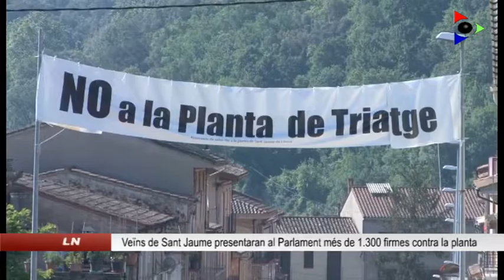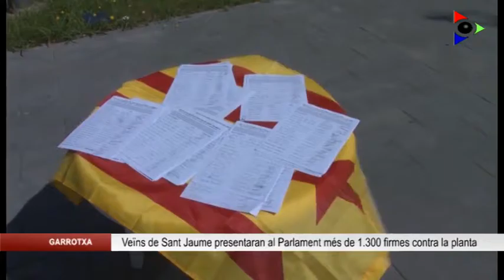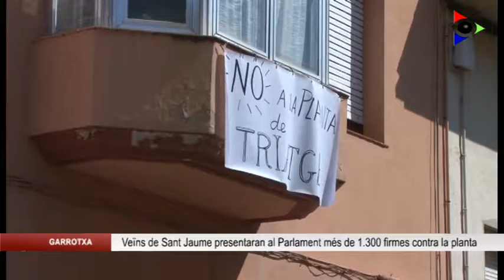Veïns de Sant Jaume de Llierca presentaran 1.329 firmes en contra de la planta de triatge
Una representació de veïns, govern i oposició de Sant Jaume de Llierca es personaran demà al Parlament de Catalunya. Ho faran davant de quatre diputats, per presentar les més de 1.300 firmes que han recollit en contra de la planta de triatge.